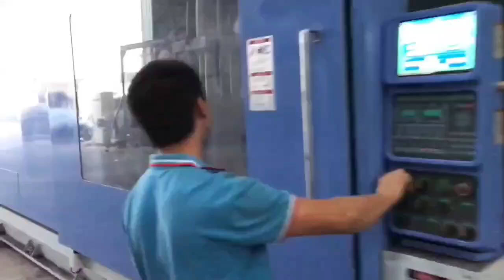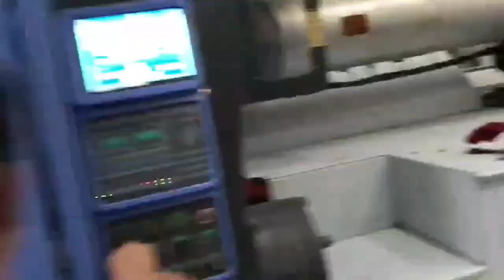Japan JSW 1300t used Plastic Injection Molding Machine#máquina de moldeo por inyección usada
Model: J1300EIII.
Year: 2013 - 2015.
Tie bar spacing: 1315x1270mm.
Screw diameter: 130mm.

Machine is in good working condition. Interested customer can visit our warehouse to inspect the machine and test machine running.